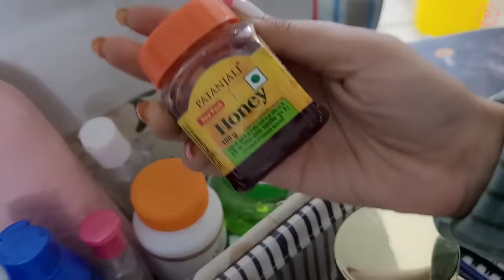Full DayVlog!!🌁🌉❄️😍 | DIY HairClip | Riya's Amazing World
Full DayVlog!🌁🌉❄️😍
 *DIY HairClip*❤️